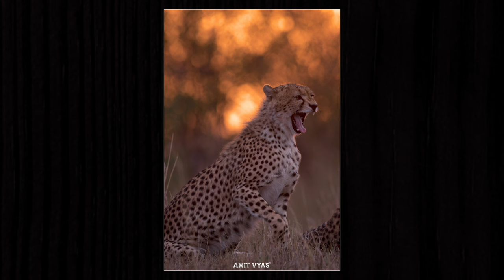More than 1000+ Safaris Experience ft. Wildlife Photographer Amit Vyas | EP 6 | Podcast Interview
Hello friends,

We're excited to present something new today! Join us for our first Hindi-language podcast. We think you'll love it! Don't miss out, Join and Subscribe Artroads channel on Episode 6 of "Through the Lens: Wildlife Photography" as we delve into the world of wildlife and nature photography with our special guest, Amit Vyas!

• Learn: Gain insights and expert tips from Amit Vyas, a renowned wildlife photographer.
• Discover: Travel to stunning locations and witness breathtaking wildlife encounters.
• Master: Uncover techniques for capturing incredible wildlife photos, from camera settings to composition.
• Be inspired: Get a glimpse into the passion and dedication behind Amit's work, and how you can apply it to your own photography journey.

This episode is perfect for:
• Aspiring and experienced wildlife photographers alike.
• Nature lovers curious about capturing the beauty of the natural world.
• Anyone seeking tips and inspiration for their photography journey.

The creator of this channel is Upendra Desai, who himself is an Artist. He will help you in your creative journey through his experience and knowledge. If you are a person interested in art, or just eager to explore the various facets of Art, then this channel is a must-watch. If you want a podcast on a specific topic in Art or with a specific artist, let us know, and we will try to bring that Video to you soon.

Chapters:
0:00 Recap for Art Roads (Podcast)
1:22 Introduction of Wildlife Photographer Interview (Amit Vyas)
2:06 Start of a Photographers Journey
3:50 First Digital Camera Experience
4:20 First Encounter with Wildlife
5:00 Story of Rajaji National Park
7:50 More than 1000 safaries are Done
11:00 Story of Kaziranga National Park (Golden Tiger)
14:00 Technical knowledge of Camera/Lenses (Teaching)
15:30 Worked with the Talented Photographer Mr. Shivang Mehta and Mr. Sudhir Shivaram
16:10 Learn about the Behaviour of the Animals
19:00 How Ranthambore National Park and Jim Corbett National Park preparations are Different
19:25 How to Capture the Moment/Expression
20:45 How to Plan the Forest Safaries
21:50 How to Capture the moment of Snow leopards and its adventure
23:40 How to follow the rules of the jungle with today's technological world
34:50 Importance of Patience in Wildlife Photography
35:37 Dream Frame Ranthambore National Park/Fort (Story Tigress Arrowhead two tiger cubs named Riddhi and Siddhi)
40:30 Award Winning Photoframe NIF awards (Nature in Focus Award)
56:30 Guidance for people/youngsters on how to pursue Wildlife Photography
59:00 Suggestion of Hobby v/s part-time job for this profession

Do follow Art Roads on Social Media Pages-

Wildlife photography camera
Wildlife photography course
Wildlife photography for beginners
Wildlife photography status
Wildlife photography in India
Wildlife photography tips
Wildlife photography lens
Wildlife photography vlog
tadoba wildlife photography
jangle safari
wildlife sanctuary in India
wildlife sanctuary documentary
wildlife sanctuary in India in hindi
discovery channel
wildlife animal
beauty of nature
animal behavior
Ranthambhore Tiger Reserve